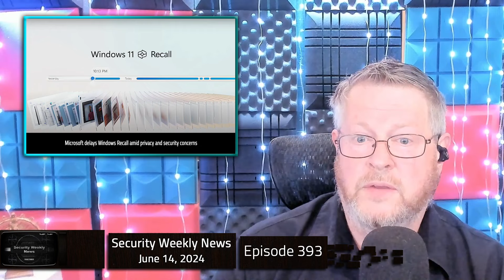Trust in Microsoft, Apple, and the Holy AI, Moonstone Sleet, Cheating, Joshua Marpet - SWN #393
Trust in Microsoft, Apple, and the Holy AI, Amen, Moonstone Sleet, Cheating, Joshua Marpet, and More, on this edition of the Security Weekly News.